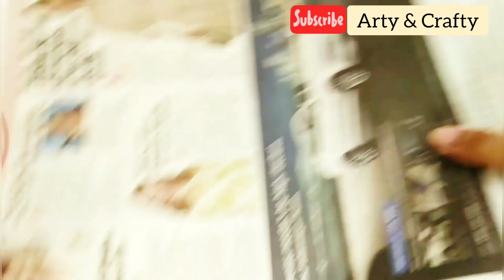Easy Christmas Crafts/Cheap Christmas Ornaments/Handmade Christmas Ornaments/Xmas Decorations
Hi this is easy, cheap & quick DIY for Christmas. You can make this Christmas ornaments easily at home. This miniature christmas ornaments are prefect for Christmas decorations. Plz follow my tutorial step by step and make this beautiful & easy christmas decorations.

Christmas ball ornaments, diy, ornament, holiday, christmas, cheap, easy, fun, decor, home, family, how to, tutorial, craft, decoration,
handmade christmas tree
handmade christmas cards
handmade christmas decorations
handmade christmas gifts
handmade christmas cards 2018
handmade christmas decorations ideas
handmade christmas cards tutorials
handmade christmas greeting cards
handmade christmas tree decorations
handmade christmas ornaments
cheap christmas decoration ideas
cheap christmas gift ideas
cheap christmas tree decorations
cheap christmas ideas
cheap christmas village
cheap christmas gift
cheap christmas wreaths
cheap christmas meals
cheap christmas crafts
easy christmas decorations
easy christmas crafts
easy christmas tree
easy christmas cards
easy diy christmas gifts
easy christmas crafts for kids
easy christmas drawings
easy christmas dance
easy christmas treats
easy christmas gifts
miniature christmas house
miniature christmas village
miniature christmas decorations
miniature christmas tree
miniature christmas
miniature chrysanthemums
miniature christmas village diy
miniature christmas tree diy
miniature christmas trees for crafts
miniature christmas crib
miniature ornaments
miniature christmas ornaments
xmas decorations ideas
xmas decorations
xmas decorations to make at home
xmas decorations to make
xmas decorations diy
xmas decorating ideas 2018
xmas decorations ideas diy
xmas decorations ideas for school
xmas decorations to make and sell
xmas decorations ideas to make
xmas ornaments diy
xmas ornaments to make
xmas ornament
xmas ornaments crochet
xmas ornaments to knit
xmas ornament hangers
xmas ornament spinner
xmas ornaments at macy's
xmas ornament wreath
xmas ornaments to sew
diy christmas tree decorations
diy christmas gifts
diy christmas decorations with paper
diy christmas wreath
diy christmas cards
diy christmas decorations using plastic bottles
diy christmas tree plastic bottles
diy christmas star
christmas diy
christmas diy decorations
christmas diy gifts
christmas diys room decor
christmas diy crafts
christmas diy 5 minute crafts
christmas diy paper
christmas diy decorations ideas
christmas diy ideas
christmas diy 2018
christmas diy box
diy christmas eve box
diy christmas gift box
diy christmas shadow box
diy lighted christmas boxes
diy christmas tree box
diy christmas gift box decorations
diy christmas shadow box ideas
diy christmas tree box stand
diy explosion box christmas